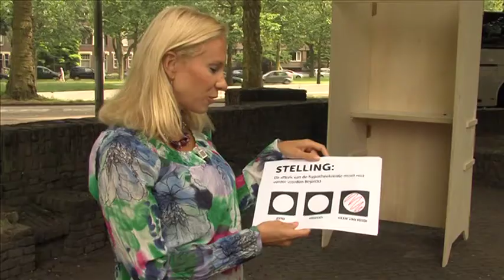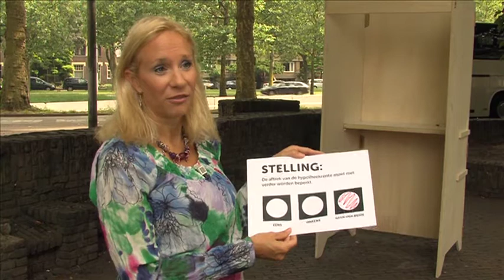Stemwijzer Mariska Orban de Haas - Verkiezingen op 7